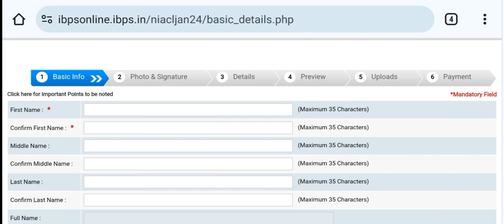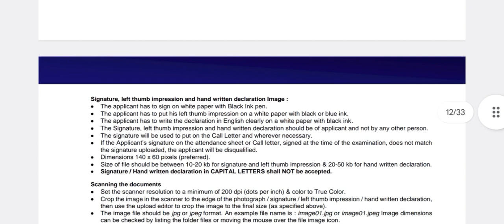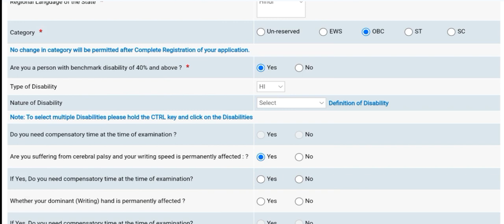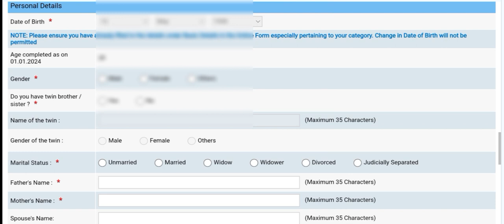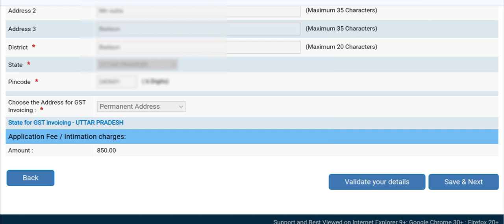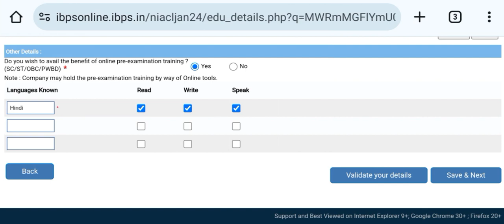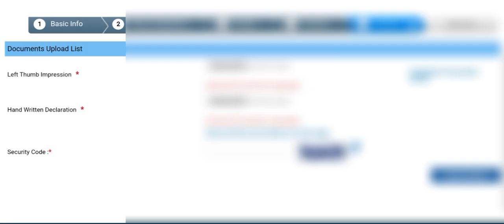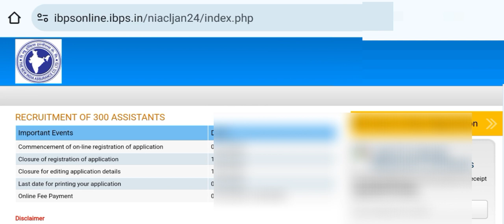NIACL Assistant Online Form 2024 Kaise Bhare // How to Fill NIACL Assistant Online form 2024 Apply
In this Video we discuss NIACL Assistant Online Form 2024 Kaise Bhare | How to Fill NIACL Assistant Online Form 2024 Apply

NIACL Hand Declaration_
“I,_______ (Name of the candidate), hereby declare that all the information submitted by me in the application form is correct, true and valid. I will present the supporting documents as and when required.”